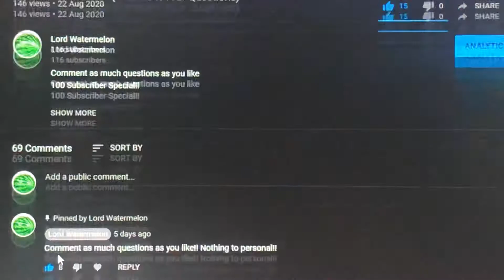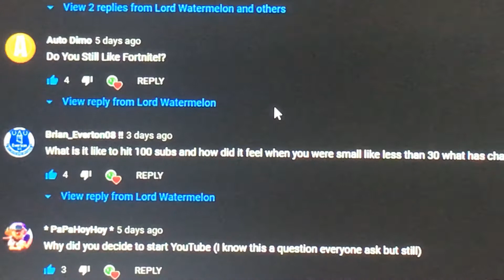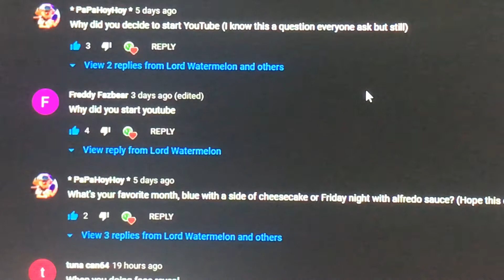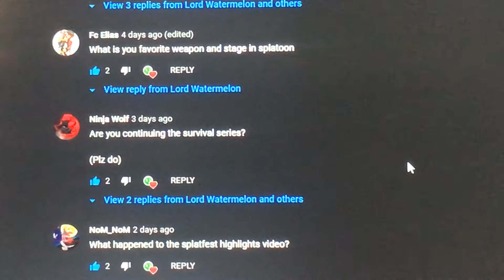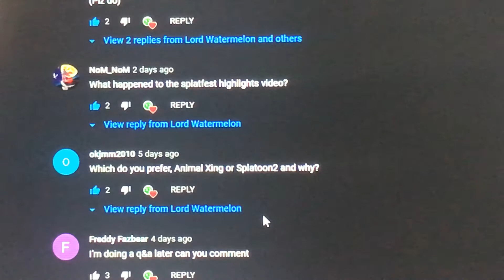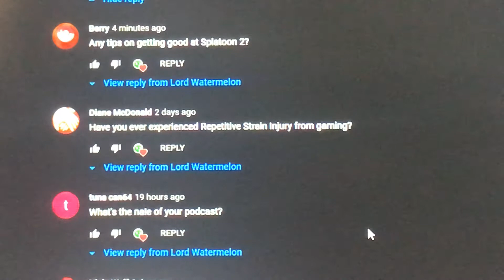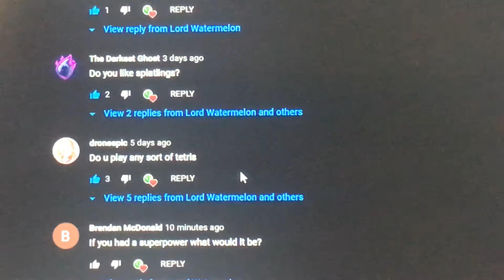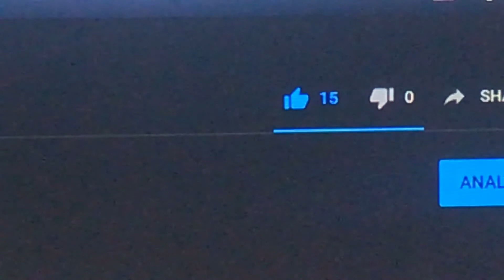Q&A Answers!!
In this video I answer the question that you guys asked me for my Q&A 100 subscriber special!!